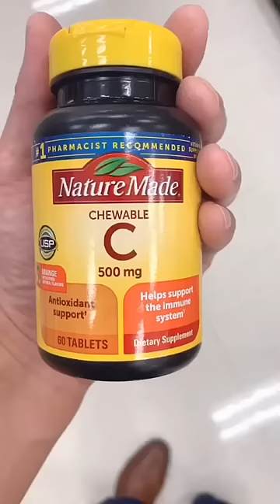Nutritional Supplements for Healthy Skin!